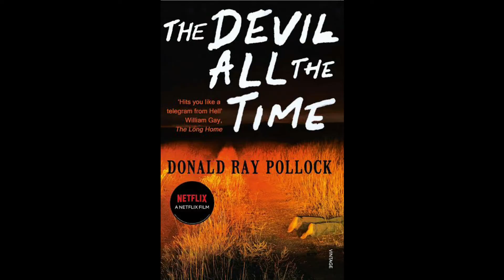The Devil All The Time Explained In Hindi | 2020 | Movie Explain | Filmi Cheenti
This is the Hindi Explanation of The Devil All The Time.

A young man is devoted to protecting his loved ones in a town full of corruption and sinister characters.

Directed By - Antonio Campos
Narrated By - Donald Ray Pollock
Cast - Tom Holland, Bill Skarsgard, Robert Pattinson, Jason Clarke, Rilly Keough